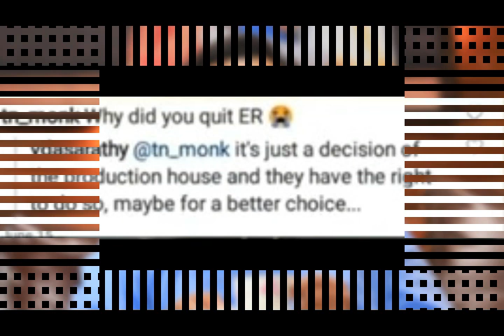ஈரமான ரோஜாவில் என்னை நீக்க காரணம் பழைய அருணாச்சலம் வெளியிட்ட அதிர்ச்சி தகவல் Eeramana rojave season2